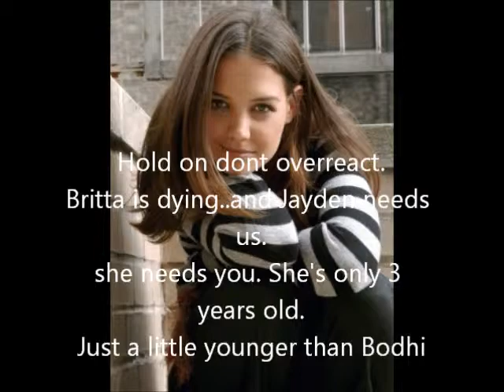Safe & Sound Season 18 Episode 1